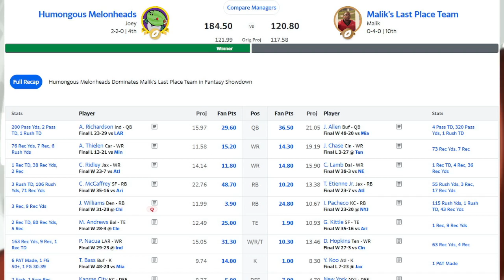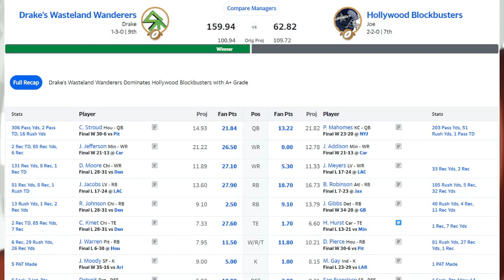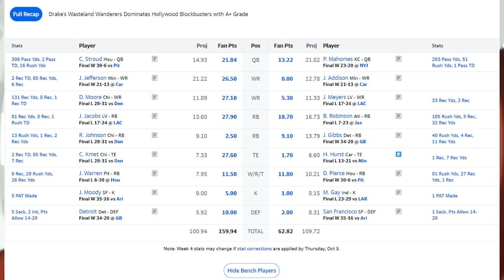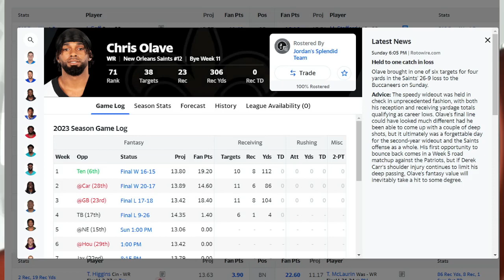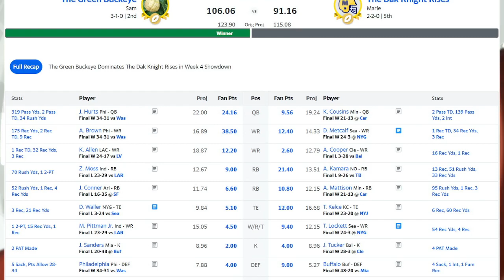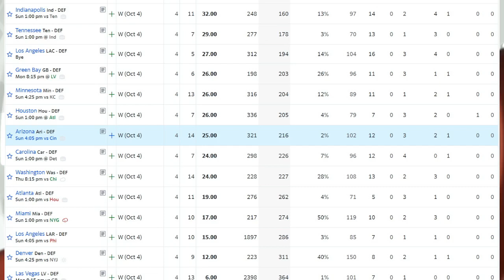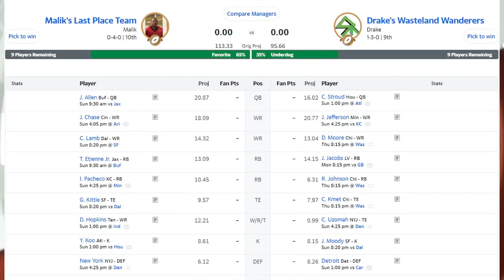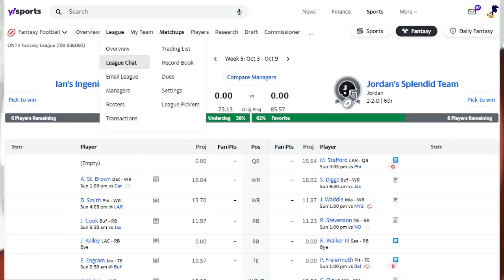ONTV Fantasy Football Week 4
Joe and Joey discuss the Week 4 matchups, waiver wire and look forward towards the Week 5 matches